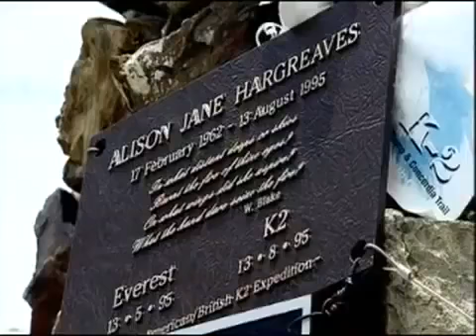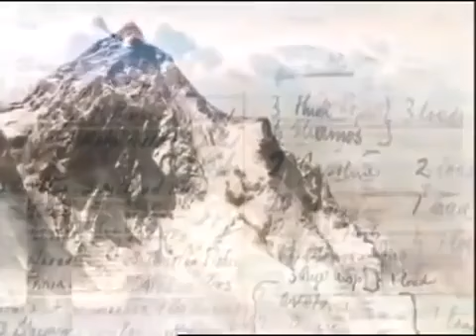Mountain Men The Ghosts of K2 Documentary